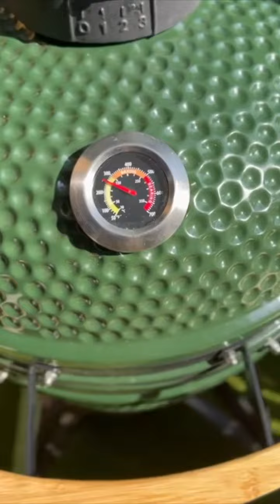Szaftos csirkecombok Kamadoban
reklám Kamado kisokos kezdőknek és haladóknak🤓Megmutatom, hogy készíts szaftos, ízletes csirkecombot Kamadoban😀 Ha már gondolkozol egy ideje Kamado vásárláson most csapj le rá! A webshopban nagyon jó áron találod több méretben. Ráadásul most 20% kedvezménnyel vásárolhatod meg a Kamado Miniplus és M típusokat.